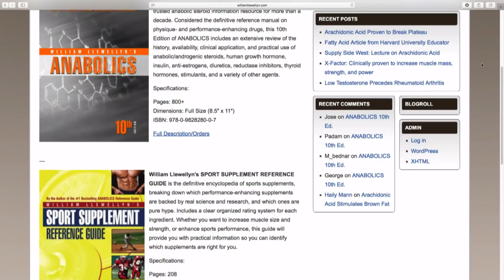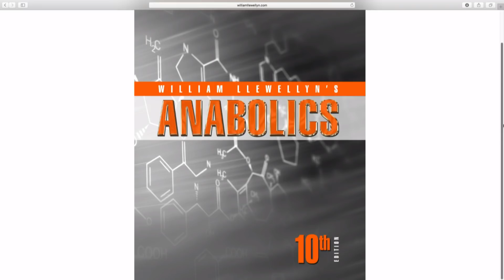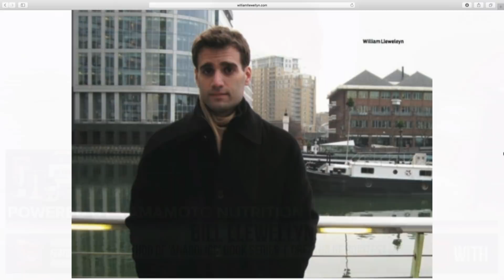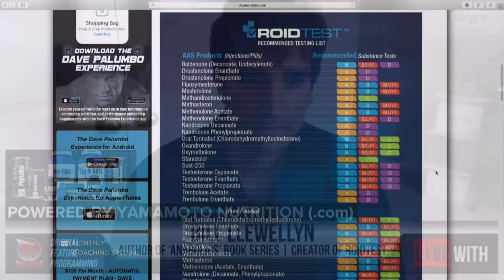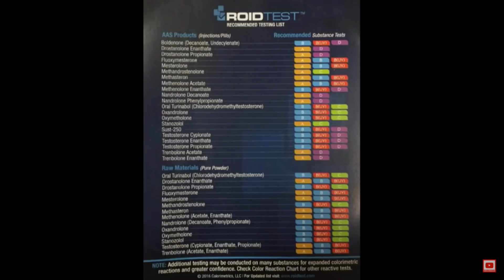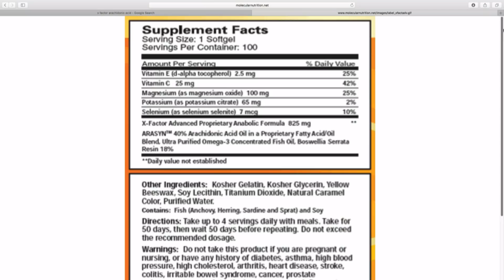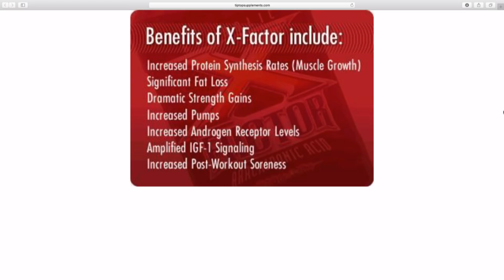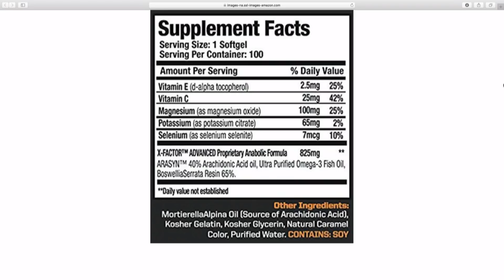Anabolics 2017, ROIDTEST & X-Factor | Bill Llewellyn on Live With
Dave Palumbo welcomes author of the popular Anabolics book series and founder of ROIDTEST Bill Llewellyn in this can't-miss interview.